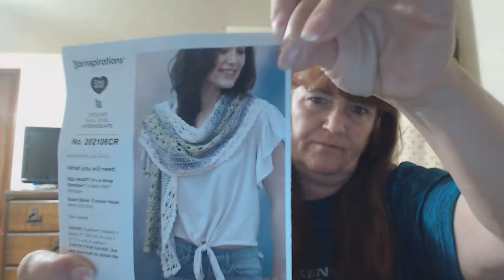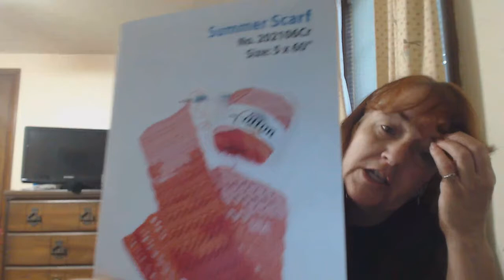SFF Take 2 - not the podcast I had planned